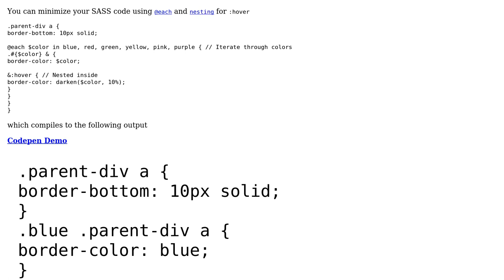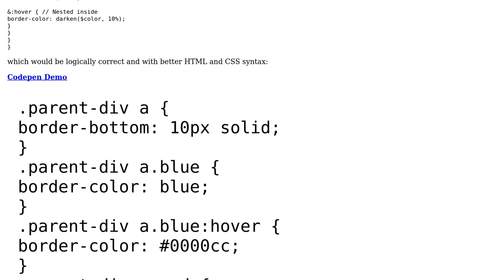Code Review: Pattern that adds a different value to the same attribute for many classes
With thanks & praise to God, and with thanks to the many people who have made this project possible! | Content (except music & images) licensed under CC BY-SA | Music | Images & others | With thanks to user Ricardo Castaneda user m4n0 user Jamal and the Stack Exchange Network Trademarks are property of their respective owners. You are responsible for your own actions.